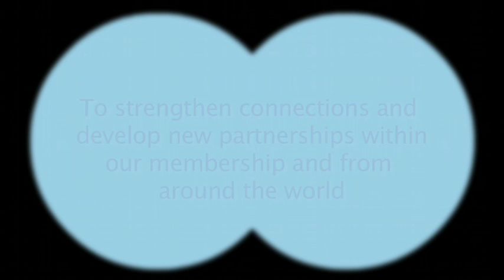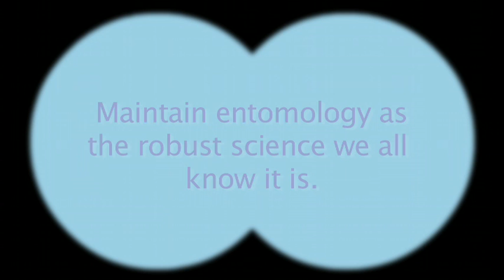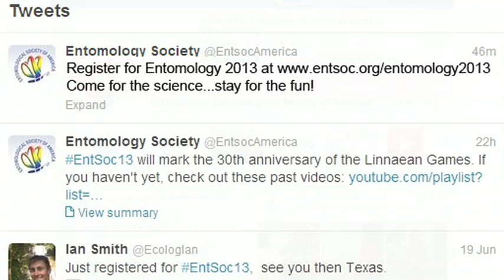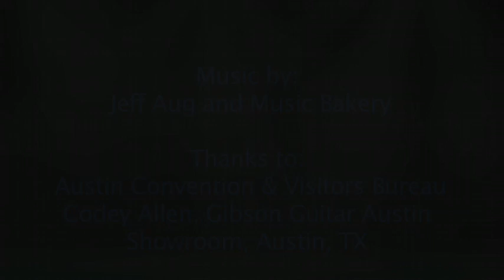Welcome to Entomology 2013 in Austin, TX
Join 3,000 researchers, professors, students, extension service personnel, administrators, research technicians, consultants, and others from around the globe for four days of science, networking and fun during Entomology 2013, the Entomological Society of America's 61st annual meeting.  Scheduled for November 10-13 in exciting Austin, Texas, the program includes 106 scientific symposia, and 1800 papers and posters.

In this video, ESA 2013 President Rob Wiedenmann shares his theme, "Science Impacting a Connected World," and what he has in common with the late Stevie Ray Vaughan.  And Meeting Co-chairs Dr. Marianne Alleyne and Dr. Luis Canas share their insights on how Entomology 2013 will allow for plenty of opportunities to meet key entomologists, make valuable connections, and build long-term relationships.